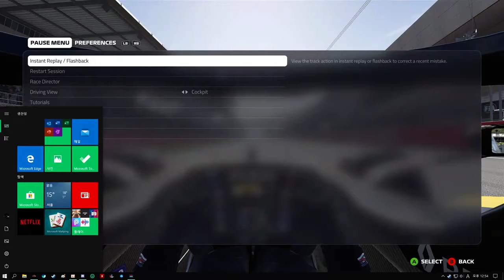[F1 2019 Practice](Highlights) 7th, 15s time penalty. It's not good enough...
* Korea Twitch 'GaRoD TV' Online 100% League Rules
- Distance(100%), Corner cut(Strict), Damage(Simulation), Car performance(Equal), Assist(free, except pit stop), Weather & Time(Random), Ghost(off),
- 00:33 race start,  01:14 overtake 'stroll',  01:43 overtake 'albon',
- 02:16 oops my mistake,  02:55 overtake 'leclerc',  03:43 overtake 'Vettel & Verstappen',
- 04:20 overtaken by 'Vettel',  05:19 1st pit in,  05:33 failed to overtake 'Vettel',
- 06:18 'Max, Charles and me',  07:34 'Max and me',  10:24 Albon... how!...,
- 10:52 mistake,  11:16 2nd pit in,  11:28 overtake 'McLaren',  12:05,
- 13:24 final lap & race result, director.